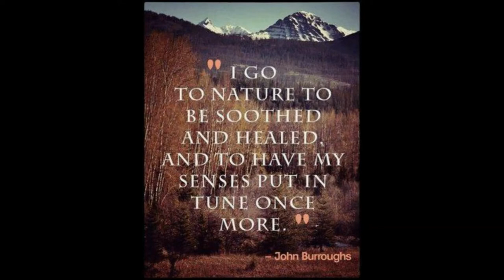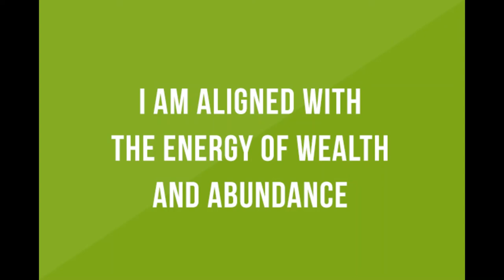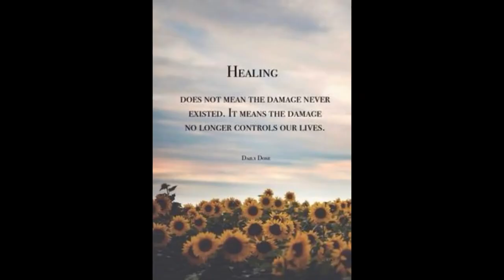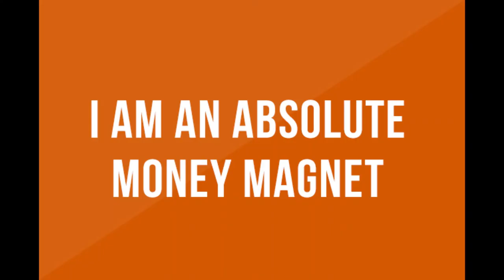Understanding your Primary and Secondary foods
In this video we look at the difference between Primary and Secondary Food.
General information on health, fitness and nutrition. - Understanding your Primary and Secondary foods